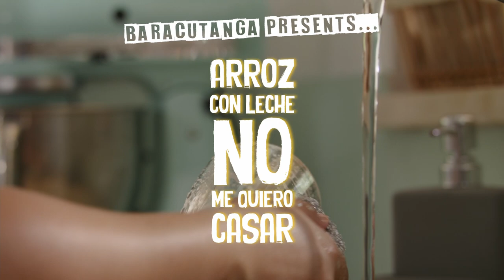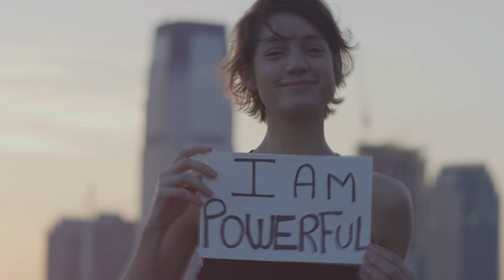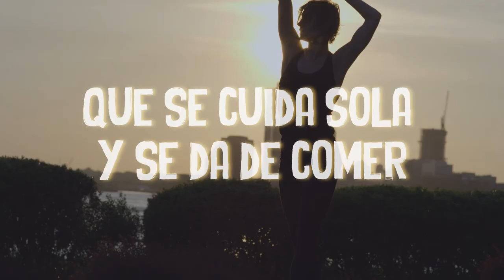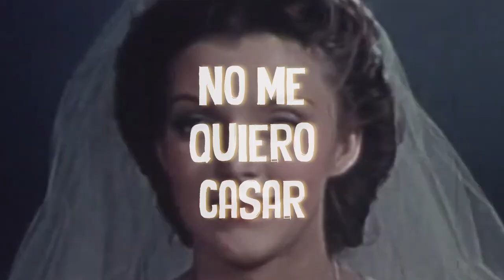Arroz Con Leche NO Me Quiero Casar (Official Lyric Video by Baracutanga)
Arroz Con Leche, No Me Quiero Casar
Video: Lauren Balthrop
Single Photo: @Nizhoni_art_photography
Music and Lyrics: Kilko Paz
Arrangements: Micah Hood and Baracutanga
Cover model/actress:  Luciana Echevarria
It might not be hard to believe that sexism has woven its way into children's lyrics for decades (if not centuries), and such is the case with the original version of Arroz Con Leche —a trendy Latin American tune with a deep-rooted, patriarchal tale. However, our version of Arroz Con Leche is not only a vivid protest against obsolete sexist beliefs but a re-vindication of the song's initial message. Because (as our song shouts) “women are free, sovereign, and powerful,” indeed!

Lyrics (English)
Rice Pudding, I DON’T want to get married

Since I was little, they told me
How to act as a maiden;
Showing respect and education
To whom has the advantage of being male.

My mom insisted that I should learn
How to wash, to iron, and to sew.
Meanwhile the boys of the family,
Who would work later on, should rest.

When I began school, everything got worse
My girlfriends at ten years old were already wearing makeup,
With the grand illusion that someday
A blue prince would finally arrive.

Now my girlfriends only go to the gym.
Let’s see where they get their surgery from,
With a fake layer of makeup
Covering the marks of yesterday's hits.

Rice pudding, I don’t want to marry
With a little man that wants to hit me.
Now I know what awaits me.
Yes, I will give it to you.
Alone I came to the world and like that I prefer to be.

And now a grown woman
That cares for herself
I walk through life with assurance
That no macho man is going to touch me

Listen you, woman - strong and fierce,
The weaker sex? No way! We are tough bitches!
Don’t waste your time with so much foolishness
You are free, sovereign, you have the power!

Desde que era chiquitita a mi me decían
Que como señorita yo debía actuar
Mostrando respeto y educación
Al que tiene la ventaja por ser el varón

Mi mamá insistía que debiera aprender
A lavar, a planchar y también a coser
Mientras los hombrecitos de la familia
Luego de trabajar, descansar deberían

Cuando ya empecé el colegio todo empeoró
Mis amigas a los 10 ya andaban maquilladas
Con la gran ilusión de que algún día
Un príncipe azul finalmente llegaría

Ahora mis amigas solo van al gym
A ver de donde sacan pa’ la cirugía
Con una capa falsa de maquillaje
Cubriendo las marcas del golpe de ayer

Con un macho machito que me quiera pegar
Ya sé lo que me espera, si el sí te voy a dar
Solita vine al mundo y así prefiero estar

Y ahora grandecita, toda una mujer
Que se cuida sola y se da de comer
Camino por la vida con la seguridad
Que ningún macho machito a mi me va a tocar

Oye tú, mujer - fuerte y luchadora
¿Cual sexo débil? ¡Somos muy cabronas!
No pierdas el tiempo en tanta tontería
Eres libre, soberana, ¡tienes el poder!